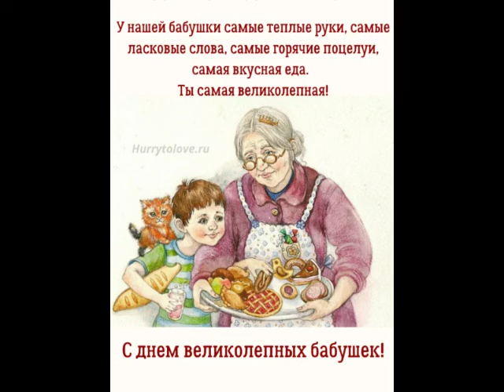23 июля День великолепной бабушки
23 июля День великолепной бабушки. Стихотворение "Бабушка". Автор Альфреда Бриклин (Френсис). Читает автор.

Бабушка

Френсис

Бабушка на пенсии, вот, уж, целый год.
И теперь у бабушки дел невпроворот.

Бабушка не старая, сил еще полна.
Бабушка веселая, бодрая она.

И на фитнес бабушка ходит каждый день.
Делать упражнения бабушке не лень.

Любит путешествовать бабушка, летать.
В разных странах бабушка хочет побывать.

Посмотрела бабушка старый, новый, свет.
Заказала бабушка в Индию билет.

С техникой различною бабушка на "ты"
И не тратит бабушка время у плиты.

Бабушке за кашею некогда следить.
В мультиварке бабушка может печь, варить.

Старый веник бабушке выбросить пришлось.
Бегает по комнатам робот-пылесос.

И не нужен бабушке просто телефон.
Куплен нашей бабушкой новенький смартфон.

И компьютер бабушкин не для красоты.
Пишет наша бабушка в "инстаграм" посты.

Да и в "одноклассниках" бабушка своя.
С бабушкой там "чатится" вся ее семья.

Вечерами бабушка в "фейсбуке" сидит.
Бабушка на "фейсбуке" в группах состоит.

Пудель Том для бабушки старый, верный, друг.
Знает близких бабушки, всех ее подруг.

От экрана бабушку трудно оторвать.
Будет пудель бабушку терпеливо ждать.

На прогулку бабушка не спешит идти.
Бабушке должны,сейчас, пиццу принести.

Как с прогулки, с бабушкой, Том домой придет,
Бабушке не тапочки, а смартфон несёт.

Не скучает бабушка, некогда скучать.
По "ватсапу" бабушка любит поболтать.

Разговоры с внуками бабушка ведет.
Им советы добрые бабушка дает.

Намечает бабушка рано утром встать.
Бабушке не терпится новое узнать.